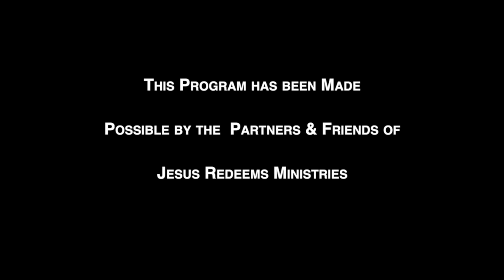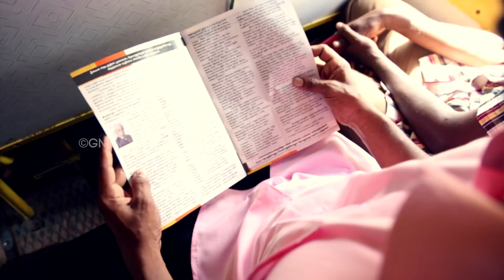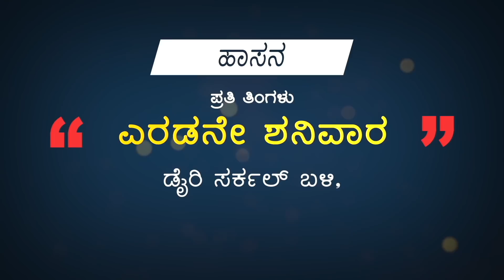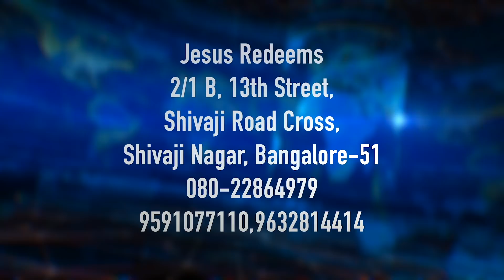Bro. Gnanavel Testimony | Nimma Adbutha Samaya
Jesus Redeems
Gethsamane Prayer Centre
23, Nethaji Road
Opp. BWSSB Office
Frazer Town
Bangalore
Karnataka
560005
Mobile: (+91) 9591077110